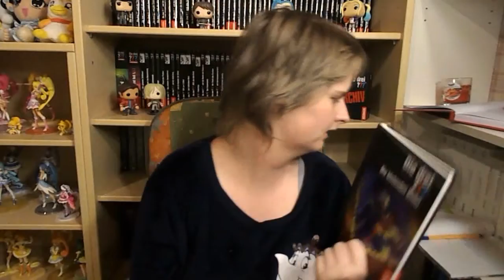•Leserückblick• Januar '19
~ÖFFNE MICH~
[unbezahlte Werbung/Rezension]

Ja es kommt der erste Leserückblick dieses Jahres online :D

Genannte Bücher:
Königreich der Träume 1
- Rezension:
Königreich der Träume 2
- rezension:

Mehr von mir? Follow me~ ♥